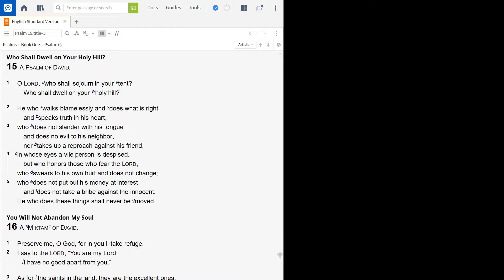Psalm 15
Lord, who may dwell in your holy tent or live on your holy hill?
Pastor Jerry - Crossroads Church of Cleburne